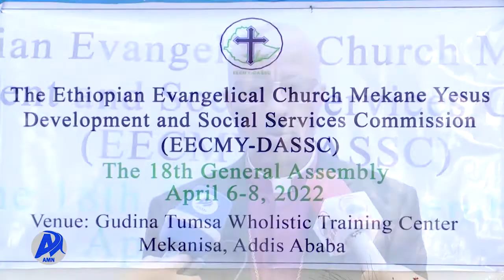GOCHA TOLA OOLTUMMAA WAALDAA MAKAANA IYYASUUS